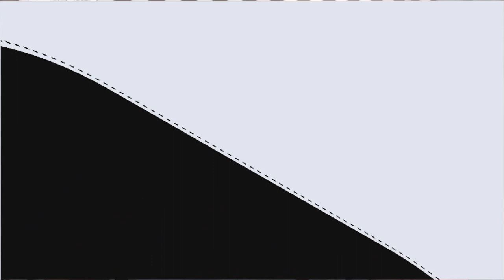Comic Bubbles 💥 COMIC BOOK BUBBLES Green Screen Effects 💭💨💬 💥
Nebula bridge travel passing clouds space reflection ground and particle glow up with shine flare in the nebula background seamless loop.

Premium HD Video Clip, HD Motion Graphics, Green Screen, Background, Animation, Download

Extended license

With an Extended license, you may create merchandise or products for resale or distribution where the main value of the product is associated with the asset itself, such as a website template, presentation template, design template, video ad template, intro video template, template for video software. With an Extended license, you may use the materials as an integrated part of another software product (software, games, mobile applications, website applications).

Mantra Adcom is a leading online learning company that helps anyone learn business, software, technology and creative skills to achieve personal and professional goals. Through individual, corporate, academic and government subscriptions, members have access to the mantraadcom video library of engaging, top-quality courses taught by recognized industry experts. The company also provides Wedding Video Editing content under the Video Styler brand name.